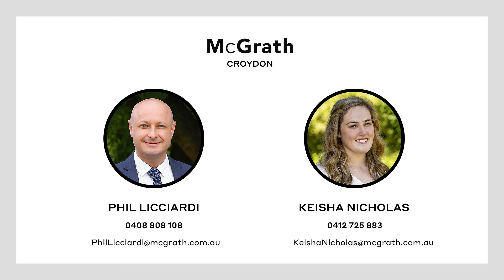41 43 Waterview Court, Croydon Hills